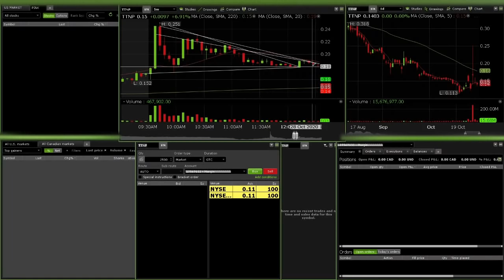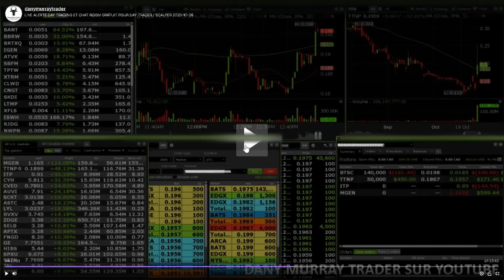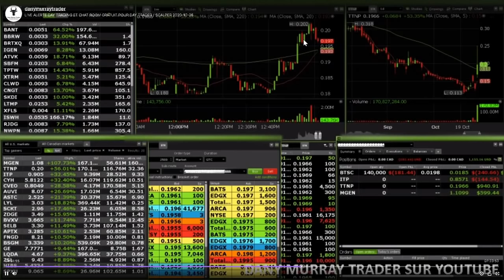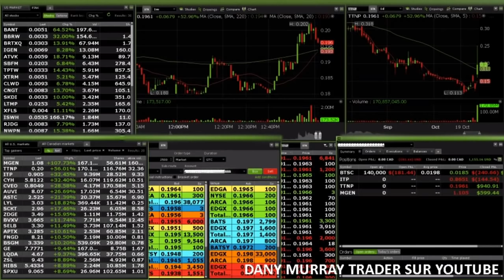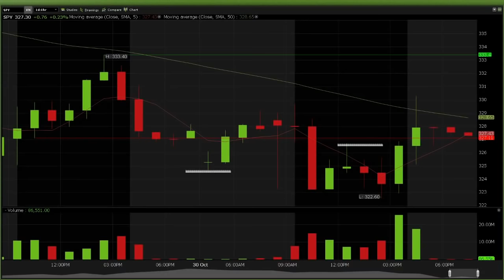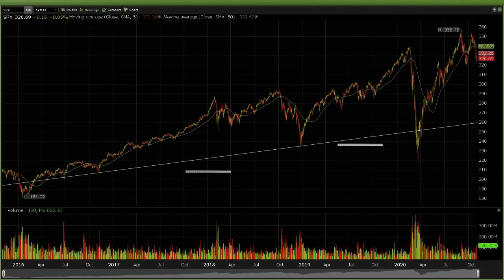EXPLICATION DE 1 TRADE LIVE SUR TTNP ET ALERTE A LA BOURSE ATTENTION A VOS FINANCES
Dans cette video je vous montre 1 bon petit trade LIVE je vous explique ce que je voie et le pourquoi de tout ce trading, de plus une petite mise en garde sur la bourse pour les quelques semaines a venir

ou utilisez le code promotionnel : v1vtteap

Vous apprendre à transiger les Penny Stocks à la bourse.

Le Ichimoku
Les retracement Fobonacci
Le MACD
Le RSI